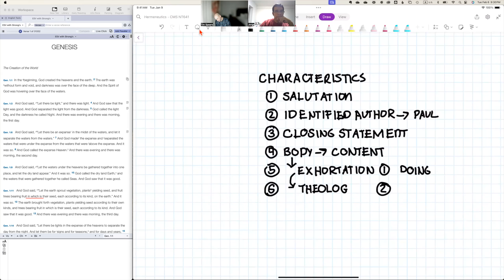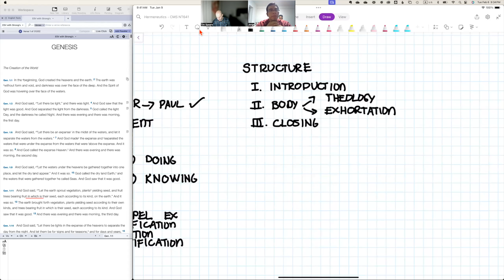NT641 Session 03.2 - Identifying Genre Part 2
We discuss the various kinds of characteristics & structure of the Epistolary Genre.